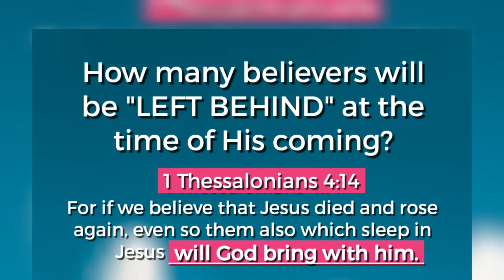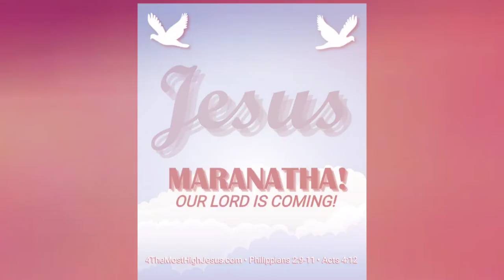Is there a number of Christians that will be "Left Behind?" Yes!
Is there a number that will be "Left  Behind!" Yes!

John 14:1-4
[1]Let not your heart be troubled: ye believe in God, believe also in me.
[2]In my Father's house are many mansions: if it were not so, I would have told you. I go to prepare a place for you.
[3]And if I go and prepare a place for you, I will come again, and receive you unto myself; that where I am, there ye may be also.
[4]And whither I go ye know, and the way ye know.

Luke 12:36

“And ye yourselves like unto men that wait for their lord, when he will return from the wedding; that when he cometh and knocketh, they may open unto him immediately.”

4TheMostHighJesus